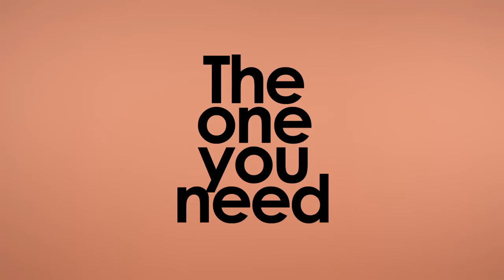BABYZEN, Meet YOYO bassinet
The YOYO bassinet is a real cocoon for babies. With its breathable double mattress, shell and canopy designed to let air flow freely, the baby will be comfortably snuggled in. Created for newborns who weigh up to 9kg (approx. 6 months old), the YOYO bassinet is positioned on top of
the stroller’s frame, so you can be close to your baby.